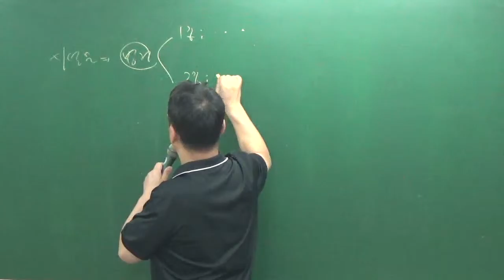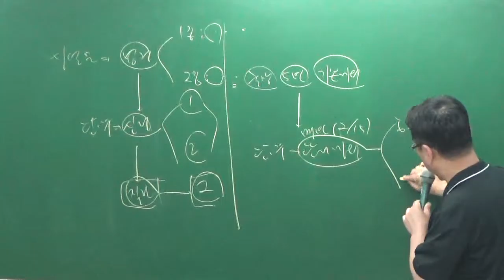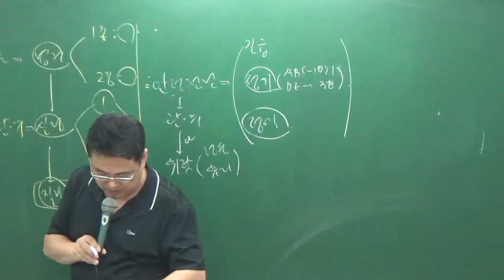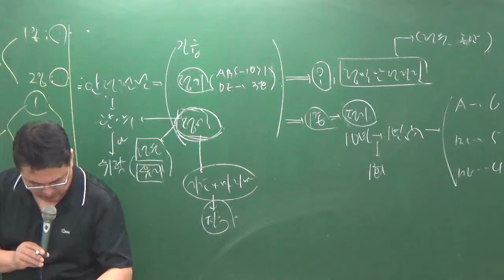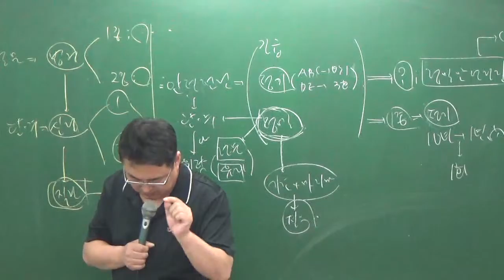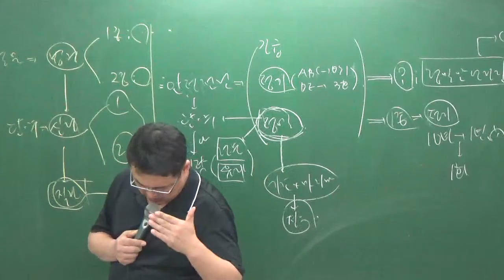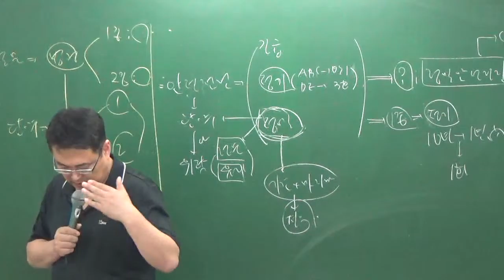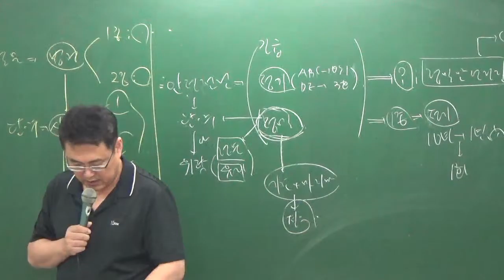관계법규8-28